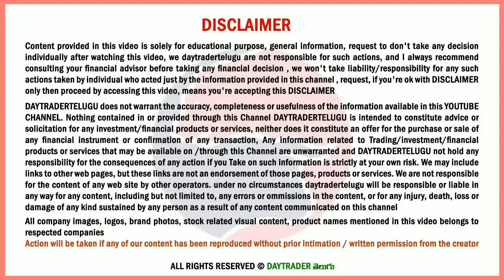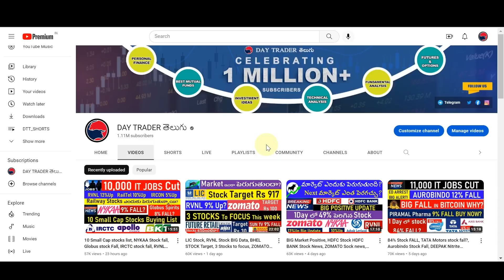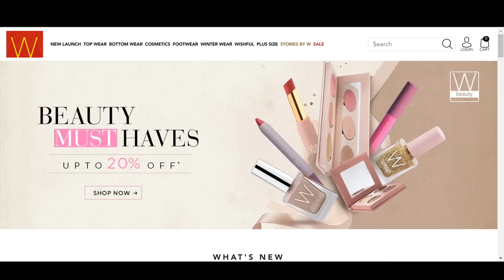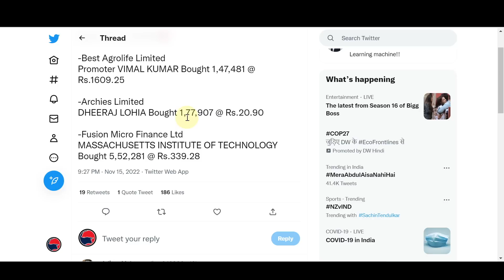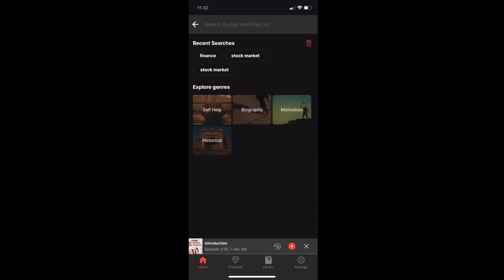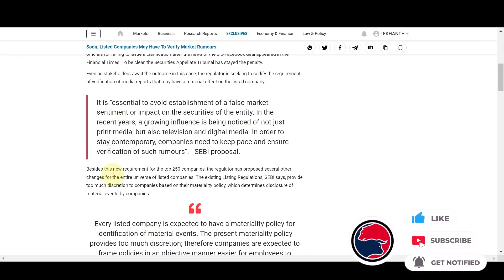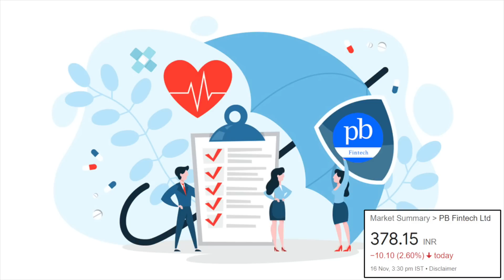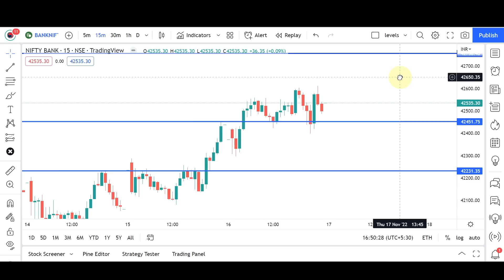#918 Stock market daily news analysis